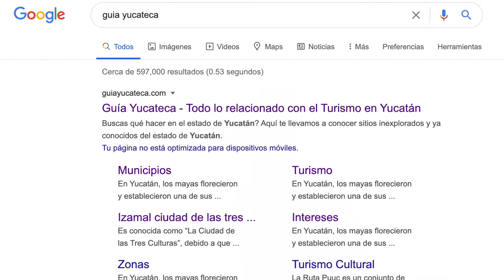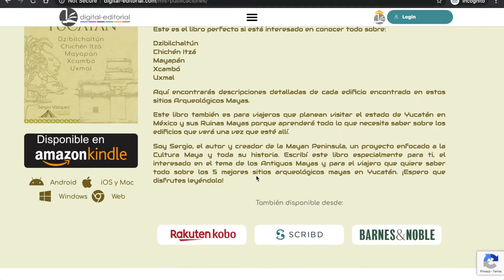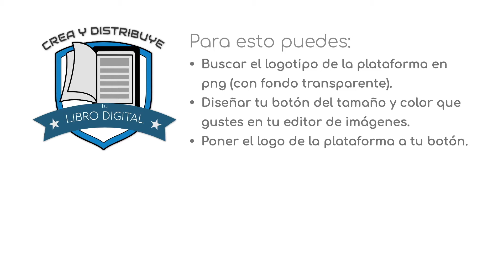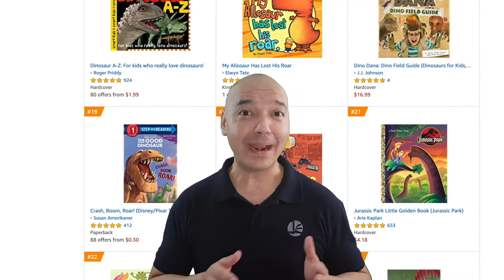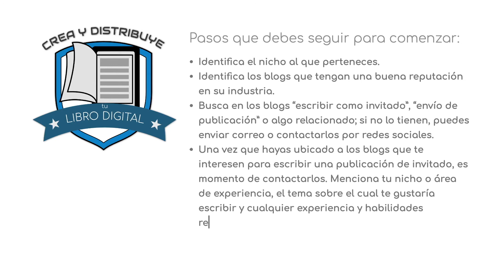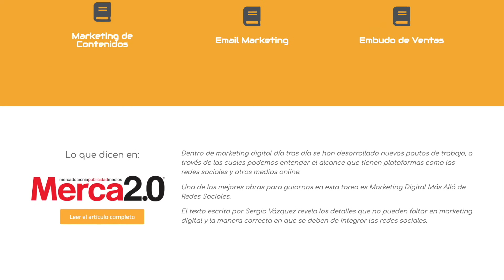Promociona tu libro digital desde tu página web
Video del curso Crea y Distribuye tu Libro Digital.
Toma el curso completo de forma gratuita desde digital-editorial.com